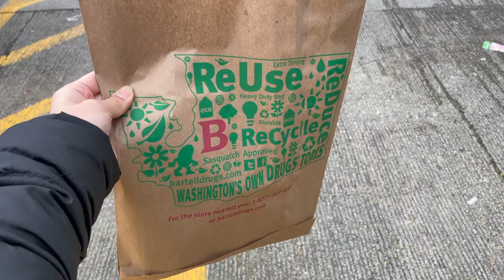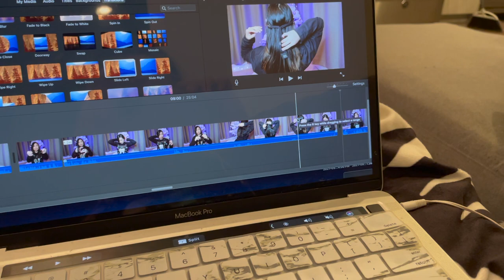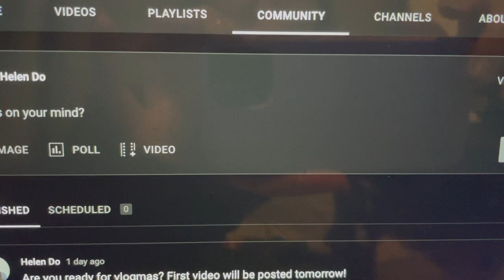A PRODUCTIVE DAY IN MY LIFE *VERY BUSY* VLOGMAS DAY 10 Helen Do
Hi everyone! Happy Vlogmas Day 10. I have the day off from my dental hygiene job today so I am going to take you guys along to see a productive day in my life.
I started my day off by taking my puppy to the vet.
I cleaned my house.
I hung out with my sister, edited the vlogmas video,
I did my sister's lash fills.
I went to dinner with my friend and my sister
I ended the night with packaging orders.